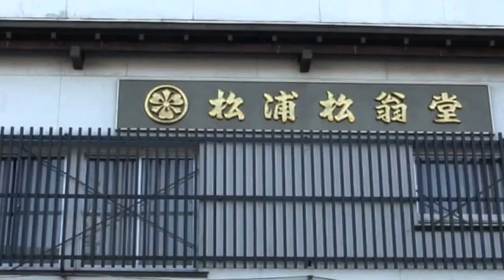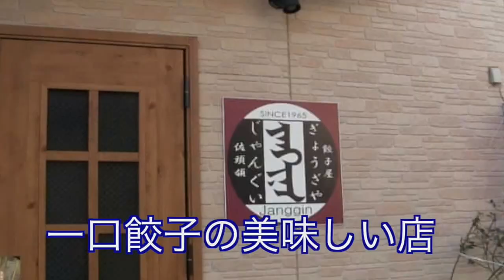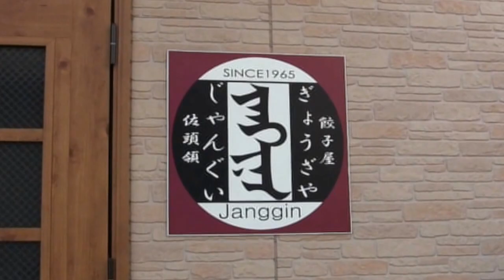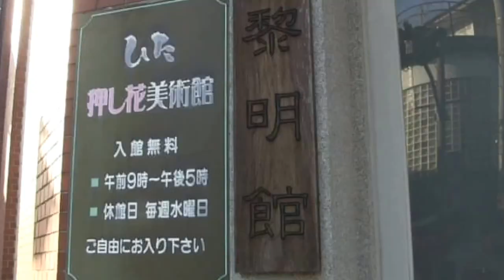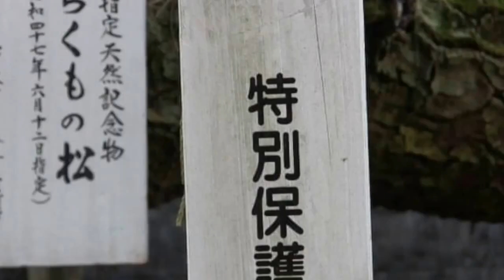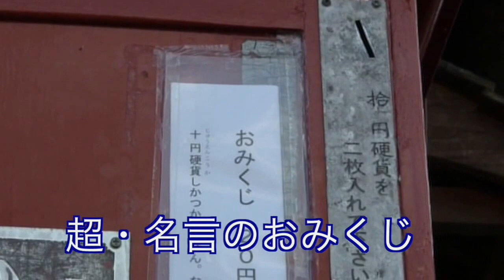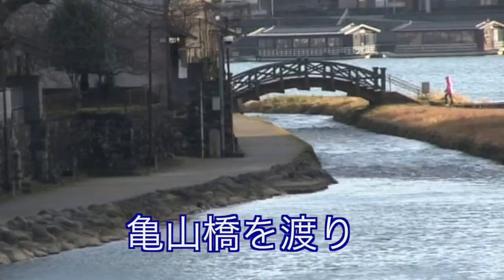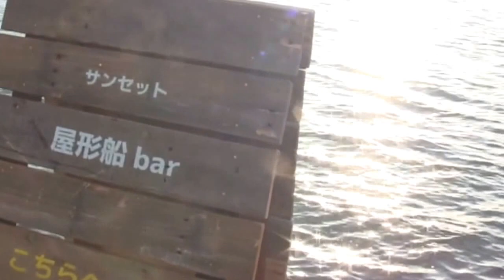日田温泉 亀山亭ホテル周辺のパワースポット 開運保存版